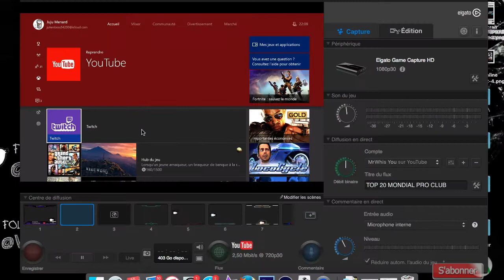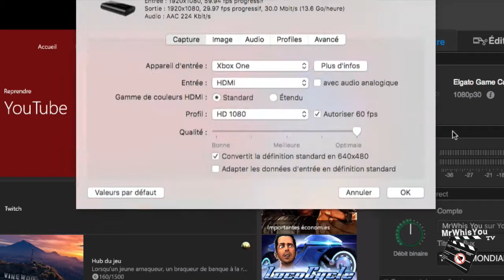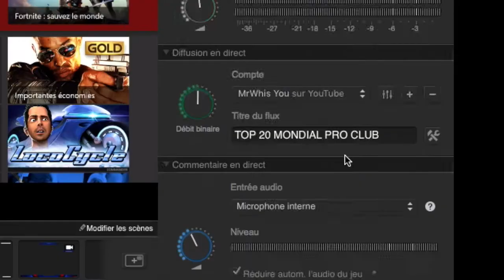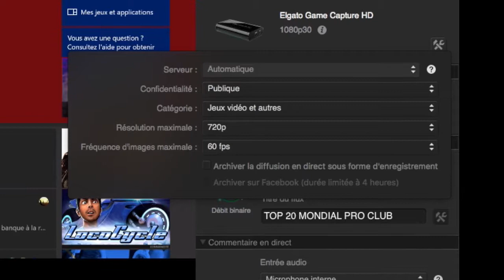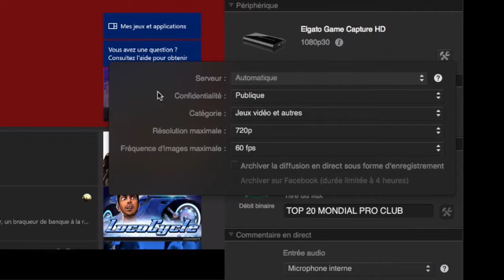TUTORIAL Elgato Game Capture HD XBOXONE I FR / ENG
... !!! Liens sont dans la description !!! ...

Mes LIENS pour me suivre .. :)

PEACE